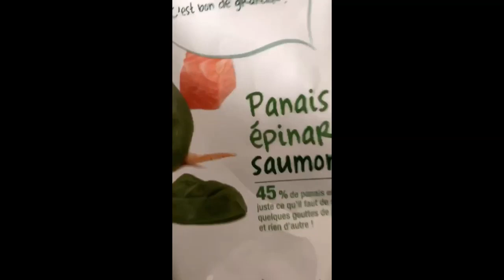DADJU CRÉE UN SINGLE AVEC LE REPAS DE SA FILLE!